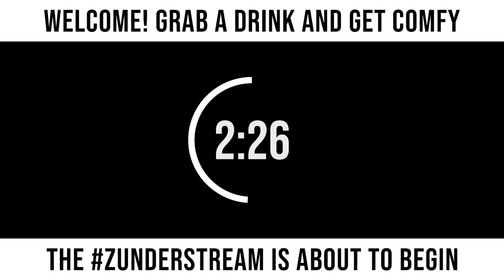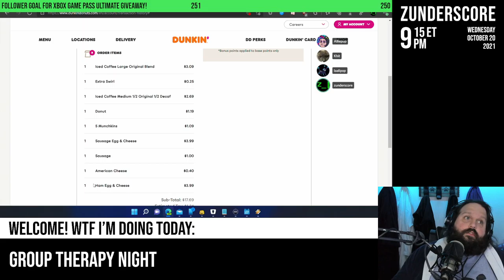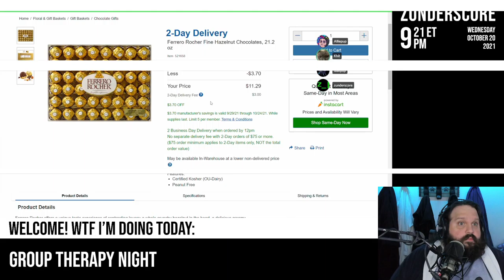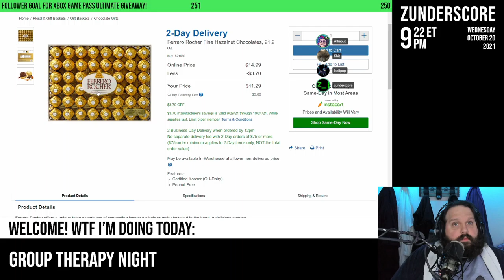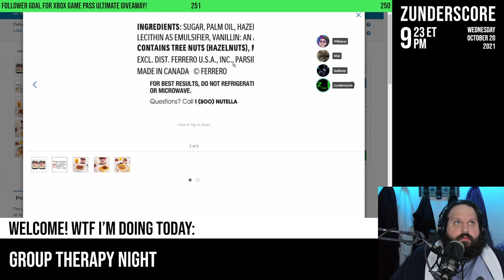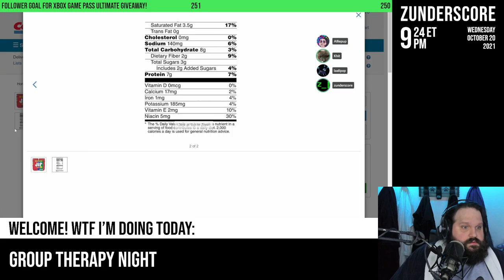zunderstream Show Archive - 2021-10-20